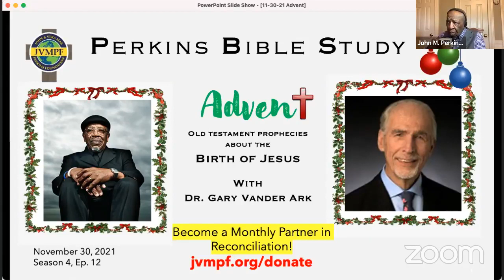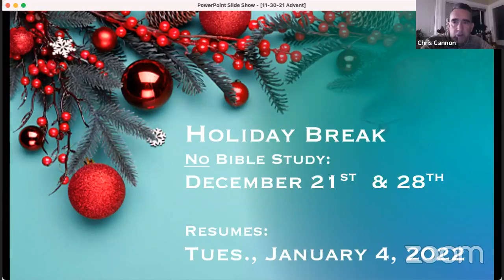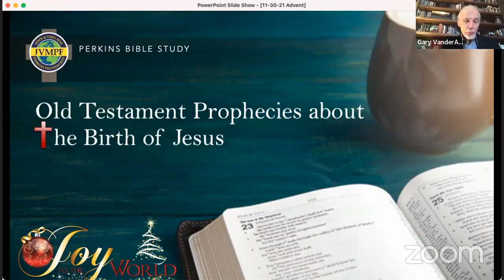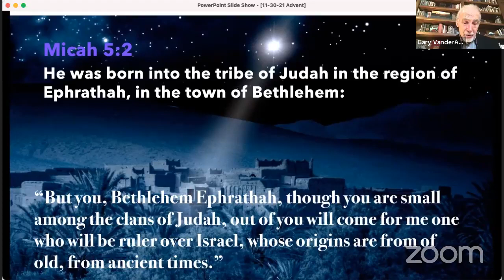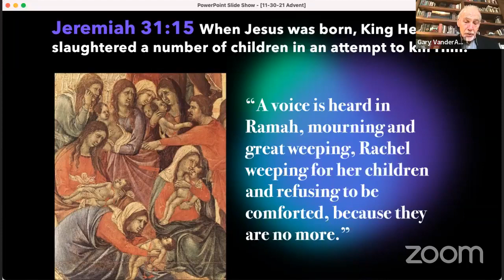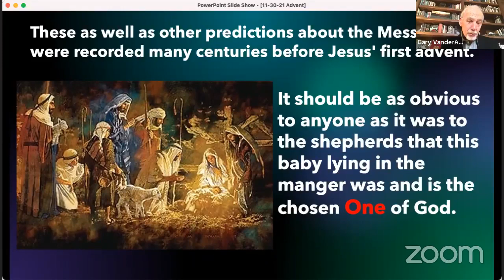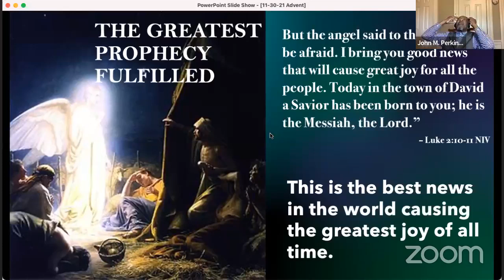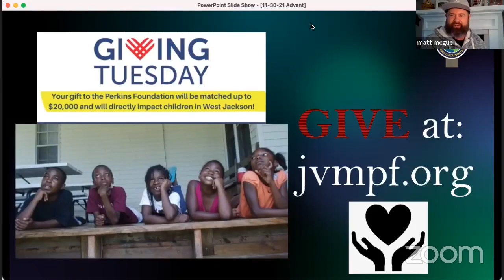John M. Perkins Bible Study November 30, 2021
Advent & Old Testament Prophecies about the Birth of Jesus